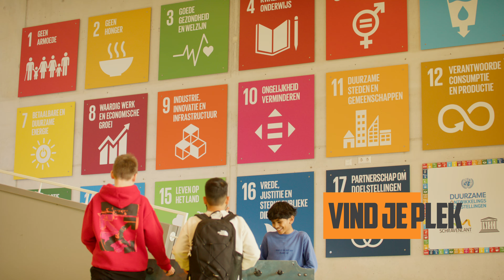Lyceum Schravenlant - Promo 2024